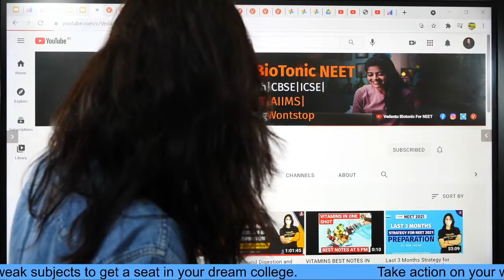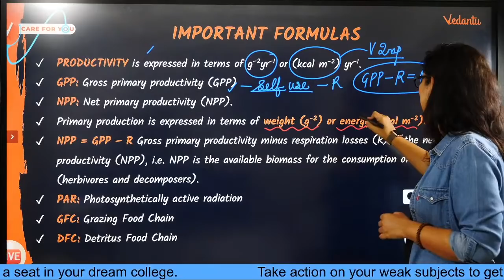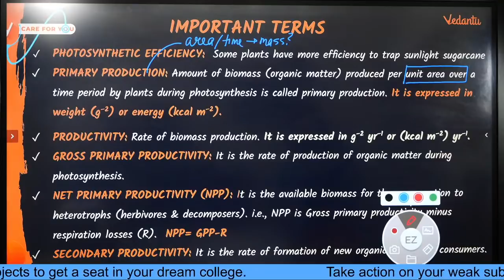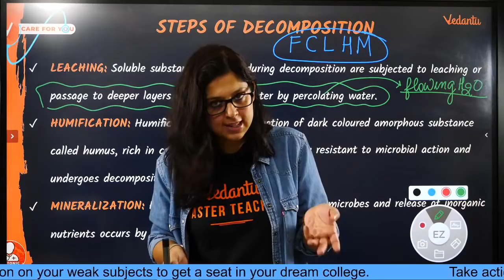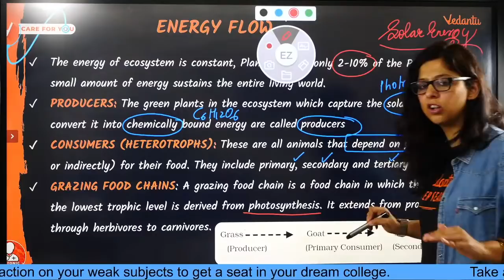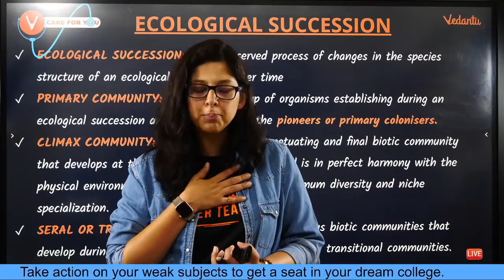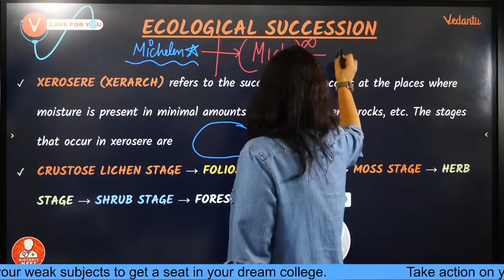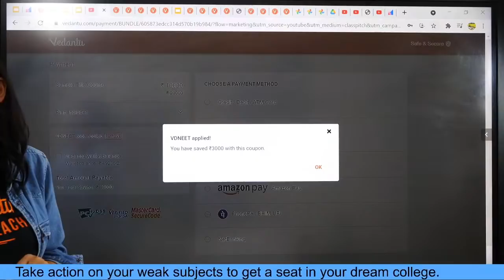Ecosystem | NEET 2021 Crash Course | AIM for NEET 2021 | NEET Biology Lectures | Vani Mam | Vedantu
NEET2024 MedicalEntrance FreeEducation NEETPreparation" Ecosystem | NEET 2021 Crash Course | AIM for NEET 2021 | NEET Biology Lectures | NEET Preparation | Vedantu Biotonic.Vani Mam is here to boost your NEET 2021 Preparations with a brand new series NEET 2021 Crash Course-Aim for NEET 2021. In this session, Vani Ma'am will discuss the Ecosystem. Ecosystem Class 12 | Learn Ecosystem Class 12 Vedantu | Ecosystem Neet | Class 12 Biology Chapter 14 | Ecosystem Mcq

📌Vedantu's ALL INDIA MOCK TEST. Test Your Preparation before the actual exam! Test Date - 23rd May 2021.

Benefits of taking PCB-Crash Course:
1. Solve unlimited doubts with Doubt experts on our Doubt App from 11 AM to 8 PM
2. 120 Live sessions of 1.5 hours each session
3. 10 full and 10 Part syllabus test to make you exam ready
4. Amazing tricks & tips to crack NEET 2021 Questions in power-packed 90 Min sessions
5. Learn on a 2-way Interactive Platform where the teacher is always with you

✅✅Follow us on Top Social Media Websites:
Happy Learning. 🙂